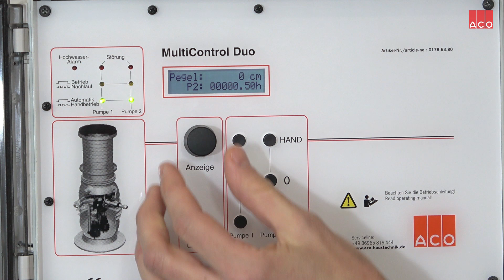So funktioniert der Fehlerspeicher der ACO Multi Control-Serie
Die Steuerungen der ACO Multi Control-Serie besitzen einen integrierten Fehlerspeicher. Dieser speichert die Fehler auch bei Netzausfall, um so dem Servicemonteur die Fehlersuche zu vereinfachen. Es können bis zu fünf Fehler im Speicher abgelegt werden, wobei nach Erreichen der maximalen Anzahl der älteste Fehler überschrieben wird.
Im Video wird gezeigt, wie der Fehlerspeicher aufrufbar und auslesbar ist.

Beachten Sie hierzu auch unsere Videos zu verschiedenen Fehlermeldungen.
Drehfeld-Fehler: youtu.be/sHXNkdnctpY
"Ohne Last": youtu.be/Ukqon1WzxCQ
"Überstrom": youtu.be/R-n_rfsHpw0

EN:
This is how the error memory of the ACO Multi Control series functions
The control systems of the ACO Multi Control series are equipped with an integrated error memory. This stores the errors even in the event of a power failure, thereby simplifying troubleshooting for the service technician. Up to five errors can be stored in the memory, whereby the oldest error is overwritten after reaching the maximum number. The video shows how the error memory can be called up and read out.

Please also note our videos regarding various error messages.
Rotating field error: youtu.be/sHXNkdnctpY
"Without Load": youtu.be/Ukqon1WzxCQ
"Overcurrent": youtu.be/R-n_rfsHpw0